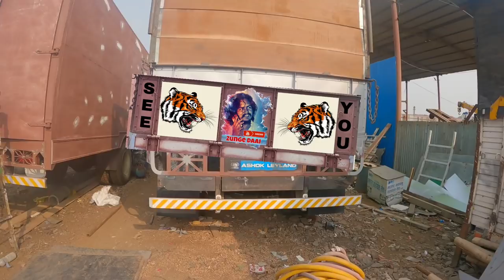Truck Body Cabin Painting Hudaixa 🤩 Ahile Kasto Xa Ta Truck Maa Kamai ?🤔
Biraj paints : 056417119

©  Zunge Daai  is solo authorized to upload this video. Uses of this video on other channels & facebook is strictly prohibited, if found proper action will be taken .